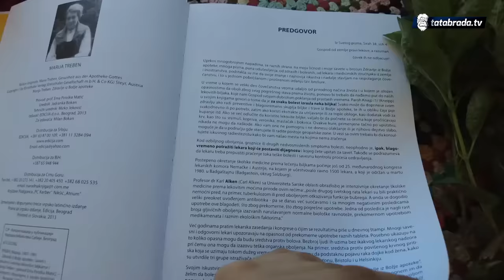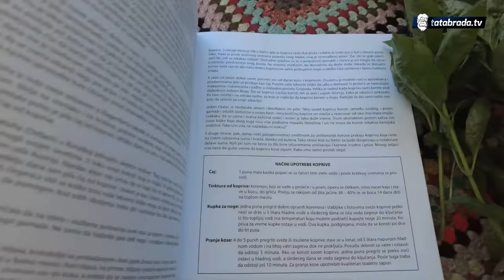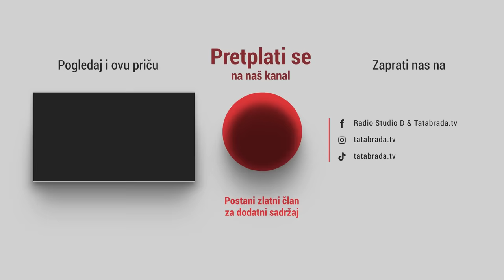"Imala je rak, izliječila sam je ovom biljkom! Sad ima troje djece."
Milica Kokerić
Osmaci, Kalesija

ĆEHAJE B.B,
Srebrenik 75350